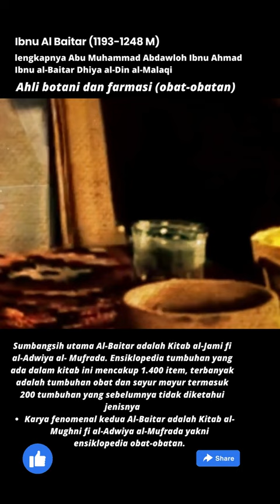Ibnu Al Baitar#shorts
Ibnu Al Baithar#shorts